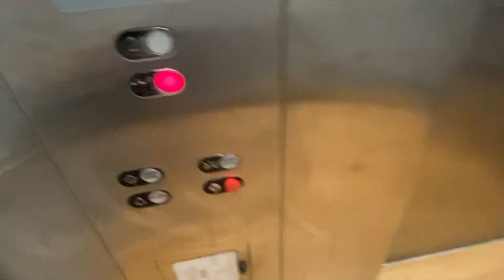Schindler Hydraulic Elevator at the Robinson Medical Center in Robinson Township, PA